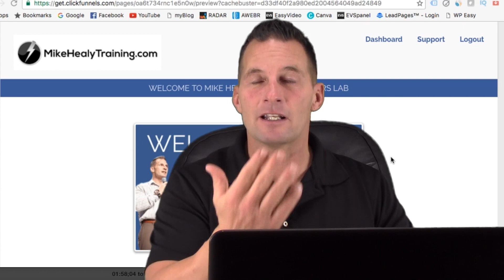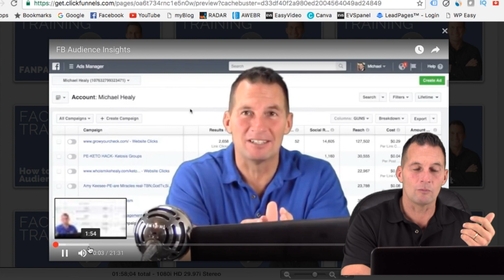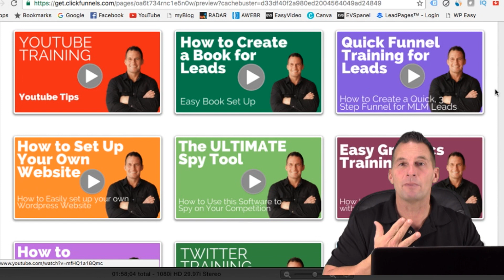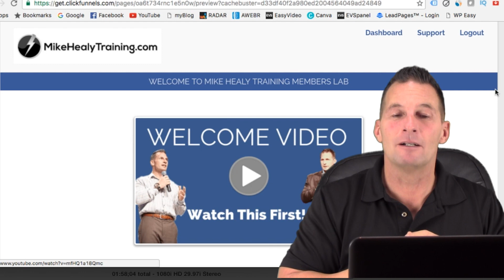Mike Healy Training Members Lab VSL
My name is Mike Healy. Over the past 20 years I have studied leadership, finances, entrepreneurship and business development.

During this time period I have helped launch multiple companies that have generated tens of millions of dollars in sales. This has allowed me to create an amazing lifestyle for my family. One of my favorite quotes is

"There's a significant difference between making a living and having a life".

I've been blessed to motivate and inspire crowds as large as 10,000+. I have created many training CD's and DVD's that have sold tens of thousands of copies world-wide.

As a published author, I am currently creating new books that share my many years of success in helping others achieve their dreams and goals. I believe that the information I share is simple and practical and can be implemented immediately by anyone who has the desire to create a better life.
 Too YOUR success,
Mike Healy

FREE Book on How to Get Rich in Energy Deregulation